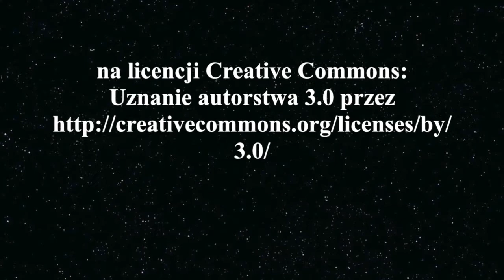Montowanie wystawy TTF na 175 lecie fotografii - dzień 1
Zdjęcia wykonane w Teatrze im. L. Solskiego w Tarnowie

wykonano aparatami CANON powershot
Autor
Tomasz Sobczak
muzyka: